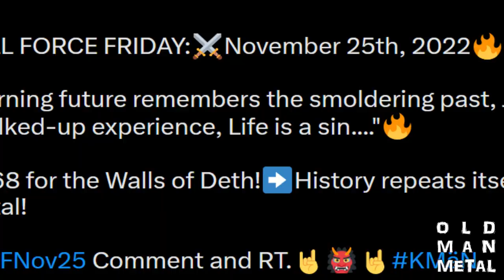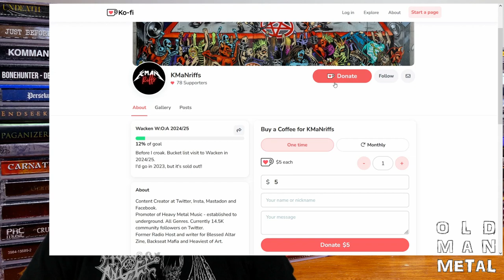Keeping Up With New Metal Releases The Easy Way (OMM Shorts Ep1)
Want to know how to keep up with all the new metal, even before it's released?

Thousands of new metal albums come out every year. How can anyone keep up with them all? I'm gonna show you the easy way, on the debut episode of Old Man Metal's Shorts.

Produced with the following open source software:

OBS Studio
Audacity

Written and produced by Old Man Metal.

\m/